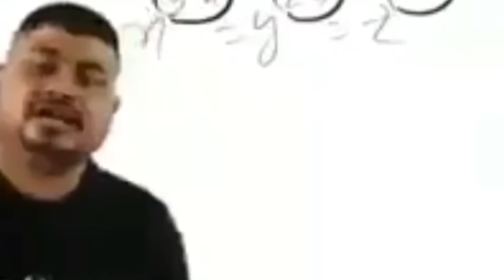MY REACTION TO NVORDER SOLO 11 KILLS IN PEL